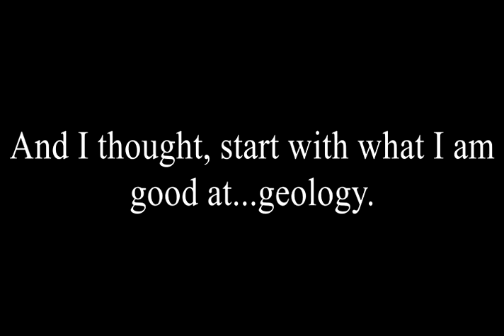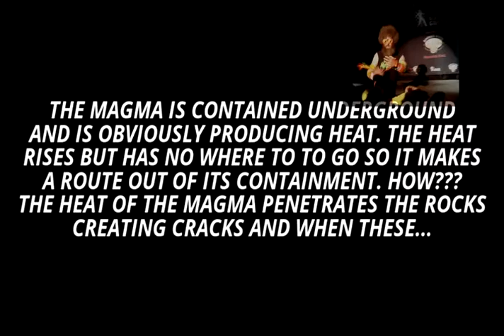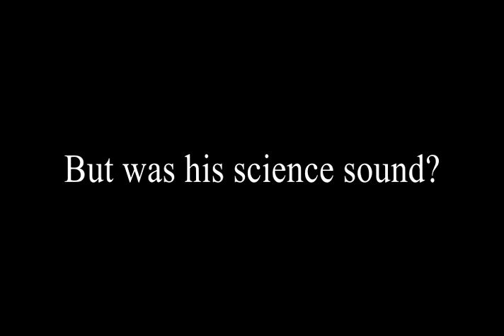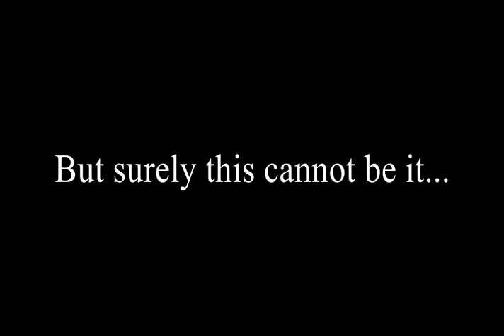Earth is Flat and Square - New Research Claims